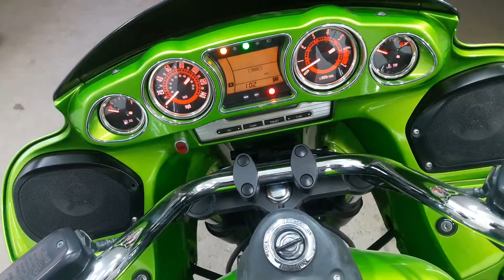Kawasaki VN Vulcan 1700 Vaquero 2012 ThunderBikesVL